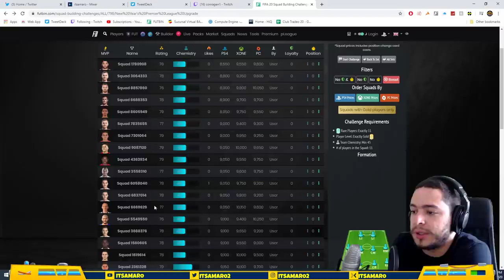COMO PACKEAR LOS TOTY MAS FACIL - TOTY CRAFT - SBC CRAFT - FIFA 20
Canales Amigos